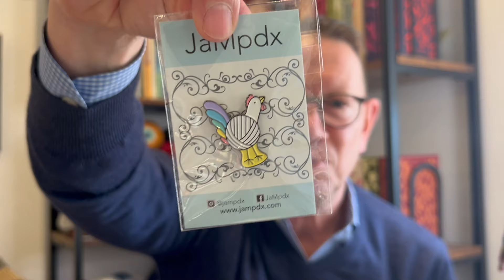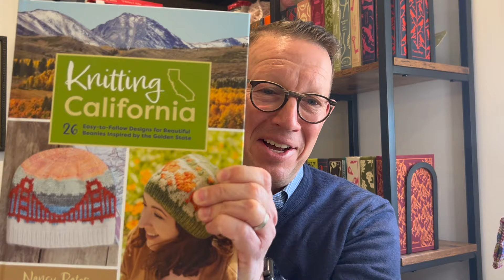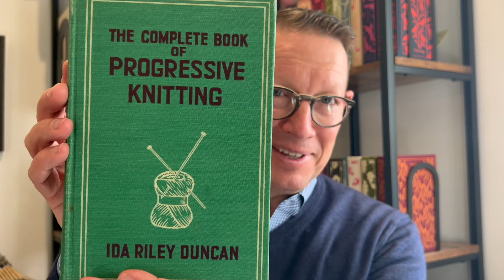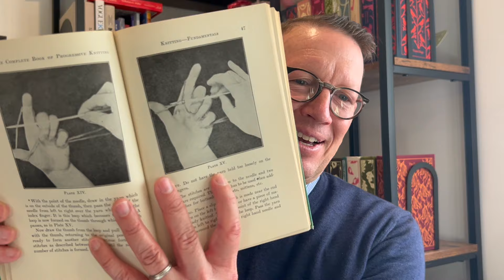Gary Knits, Gary Rides: a craftivism podcast | Episode 36 | New Year, New Makes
Episode 36 | New Year, New Makes
0:00 Intro
2:29  What’s Been Going On?
4:17 KAL/CALs and Cast-On Winners
16:36 Upcoming Destash4Good Auction
21:06 Craftivism Opportunities
24:54 FOs
30:47 WIPs
53:23 Acquisitions

@Destash4Good –Periodic Fiber Auction - Submissions for Winter Auction open Jan 12 -17| Winter Auction runs Jan 27 - Feb 6

Knitstars Pro-Am Pattern Pack ) - 100% of sales donated to AIDS/Lifecycle through Feb 13th.

20% of sales through Feb 13 donated to AIDS/Lifecycle

End AIDS Knitalongs and Crochetalongs

Quarterly KAL/CALs for AIDS/Lifecycle fundraising in support of San Francisco AIDS Foundation and Los Angeles LGBT Center. AIDS/Lifecycle is an annual 7-day, 545 bike ride from San Francisco to Los Angeles raising money for the two organizations.

CAL
Designer: Corin Purifoy (@i.knit.u.knot) Pattern: Dahlias and Honey Shawl available now on Ravelry for $4.00 - 2x100g skeins of Fingering Weight

Dyer: Apothecary Fiber Co

KAL
Designer: MK Nance (@mknancemakes) Pattern: Bascule Stranded Colorwork Hat and Mitt Set available now on Ravelry for $7 - 2x100g skeins of fingering weight yarn in contrasting colors

Craftivism
Gabz and Cae Koizumi (@slip.slip.sis) have a new hat pattern out honoring their grandmother and raising money for Room to Read, an organization supporting girls’ education in the developing work.  The Cecilia Hat is a fingering weight hat with twisted rib and all over lace.  100% of sales proceeds are donated to Room to Read
Akia a/k/a Dr. Charlie Untangled (@drcharlieuntangled) is hosting the Black History Month Craftivism MAL from 2/4-3/16 featuring Black knit and crochet designers, Black indie dyers and yarn shop owners as well as Black bag and notions makers.  There will be weekly check-ins on IG Live as well as cast-on event at Nina Chicago (@nina-chicago) featuring a pop-up shop from Sister Ananse Yarn (@_naimabondart_) as well as a Grand Prize for one lucky participant.  There is a YouTube Live recording - will all of the details.

MY MAKES

FO’s
Embracing Our Nature Socks by Samba Knits ) in Petal Party Remix by Porter Wool Co.

WIPS
Geogradient MKAL by Stephen West (    ) in various colors of Merino/Yak/Silk
Bascule Tam by MKNanceMakes (   ) in Montara Sock from Sea Change Fiber in Au Naturel and Stormy Seas
Dahlias and Honey Shawl by Corin Purioy (    ) in Merino/Silk Fingering from Lolabean Yarn Co in Prince and the Revolution– The Beautiful Ones

❤️ Mail (gifts)
N/A
🧶 Booty Stash Enhancements (purchases for prizes)
N/A
🧶Stashquisitions (for me!)
Spin Cycle Dyed in the Wool in Family Jewels, Holy Toledo, Strawflower and Truthbomb from For Ewe